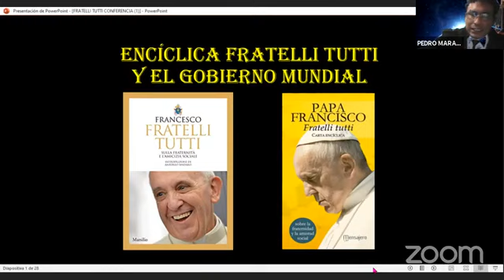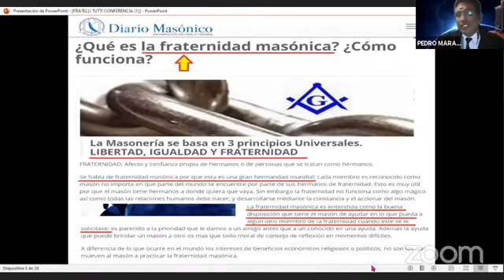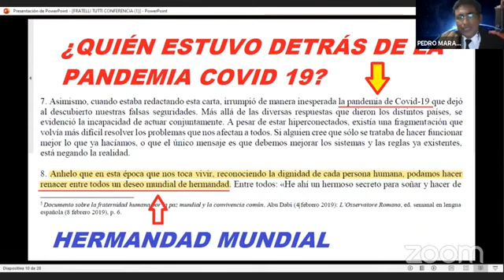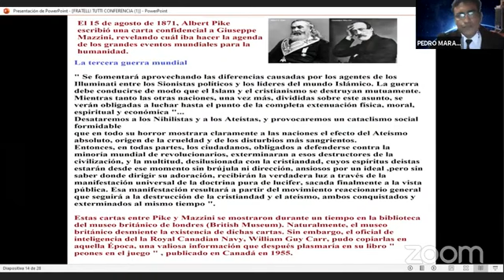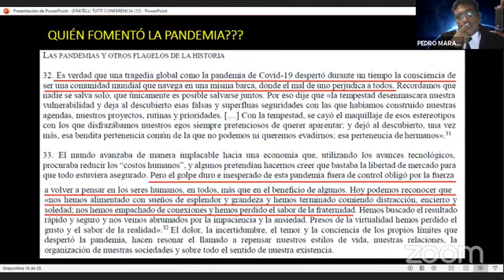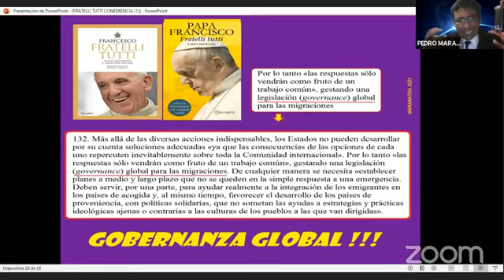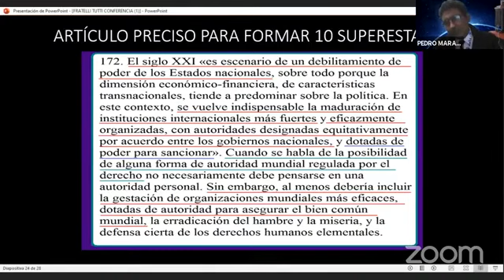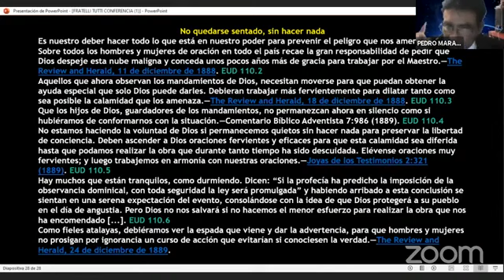LA ENCÍCLICA DEL GOBIERNO MUNDIAL DEL ANTICRISTO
FRATELLI TUTTI - FRATERNIDAD TOTAL